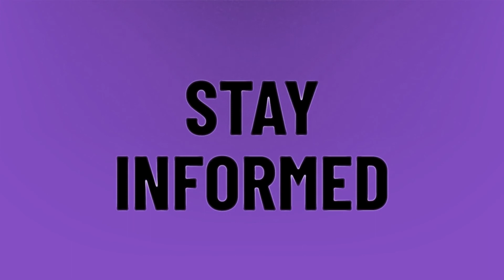Is Priceful a word?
Dr Seuss • Is Priceful a word?